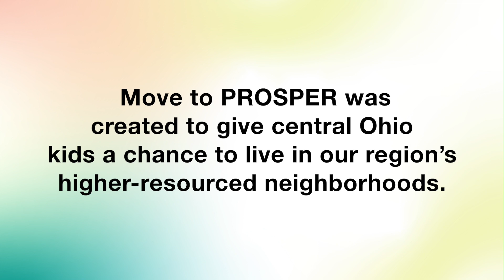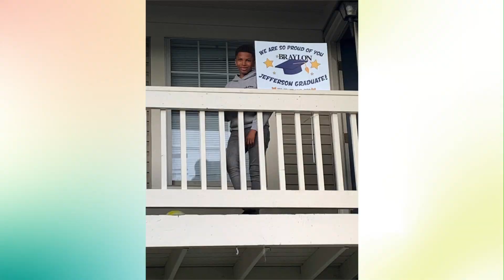The Kids Are Alright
MTP was created to give Central Ohio kids a chance to live in our region's higher-resourced neighborhoods. As the program ends for our pilot families, the kids and moms reflect on how the children have grown.